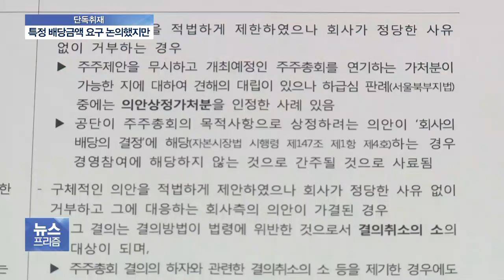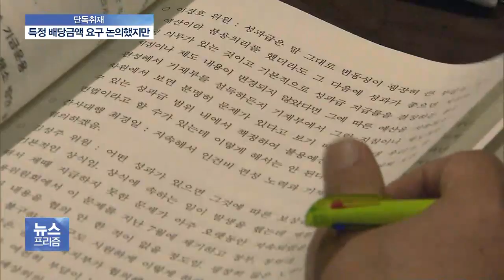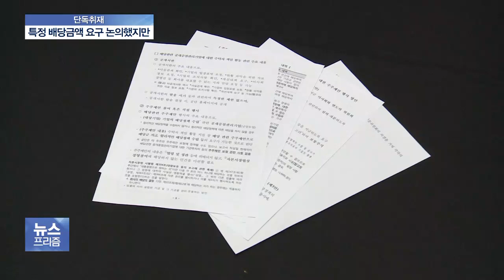[단독] 국민연금, 남양유업에 ‘주당 1만5341원 배당’ 논의했다 폐기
국민연금이 남양유업에 배당 관련 심의자문을 담당하는 위원회를 설치하도록 정관변경을 제안하기로 했습니다.

한진칼에 이어 두번째로 주주권 행사에 나서는 겁니다.

이같은 결정을 한 국민연금의 회의 자료를 SBSCNBC가 입수했는데요.

구체적인 배당 금액을 못 박아 제안하는 방안도 논의 과정에 포함됐던 것으로 확인됐습니다.

이한나 기자의 단독 보도입니다.